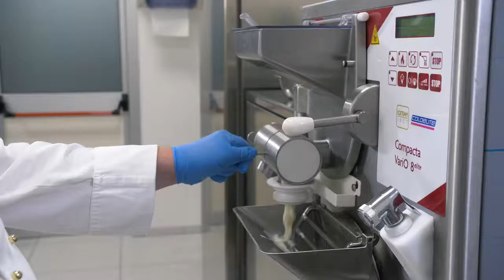Preparazione del gelato al Fiordilatte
Vuoi provare a realizzare il fiordilatte con i consigli di Marco Scasso?
Guarda la video ricetta con una delle sue versioni preferite e facci sapere cosa ne pensi.